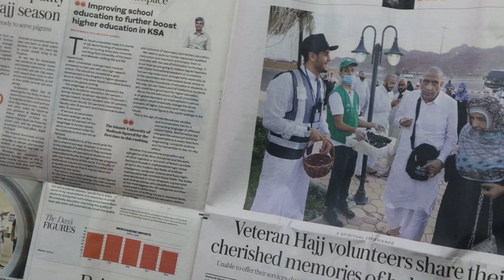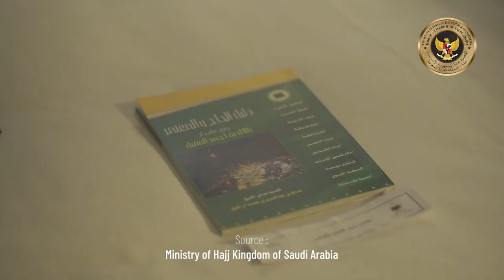Haji 2020 Digelar Sangat Ketat, Namun Layanan Istimewa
# KabarHaji2020